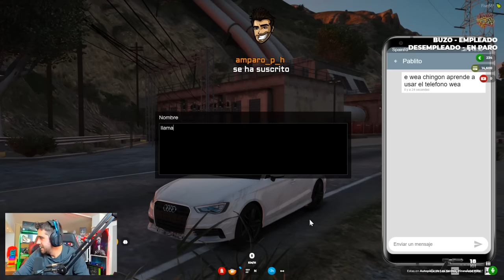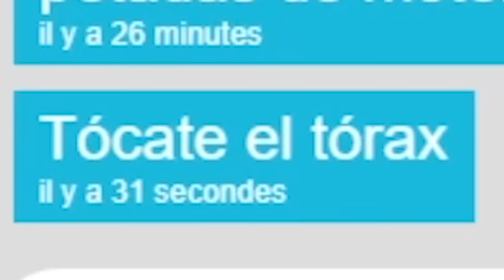QUEDAMOS CON PABLITO Y LO DELATAMOS || GTA V ROLEPLAY #11